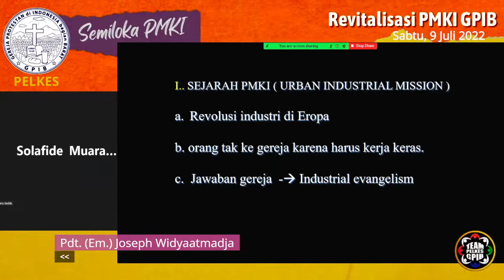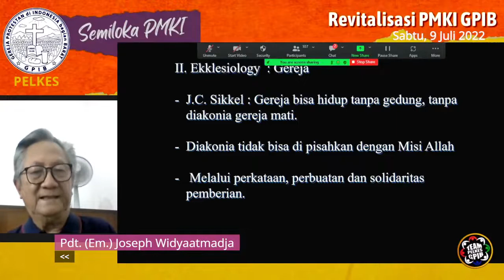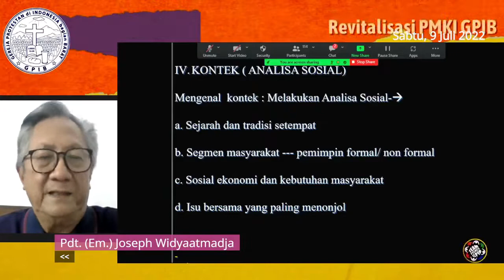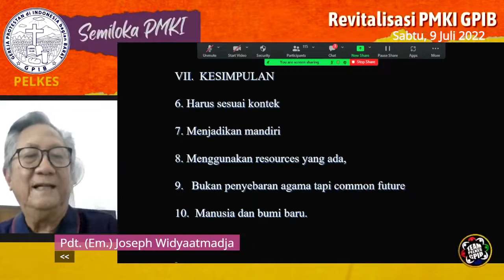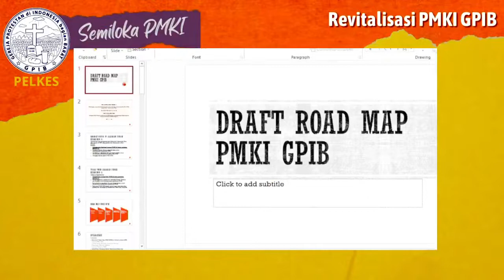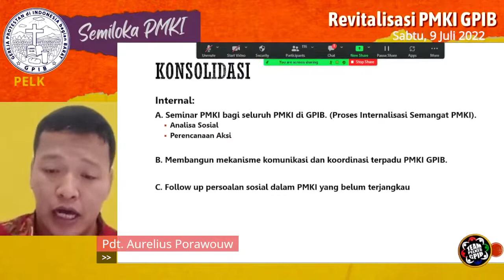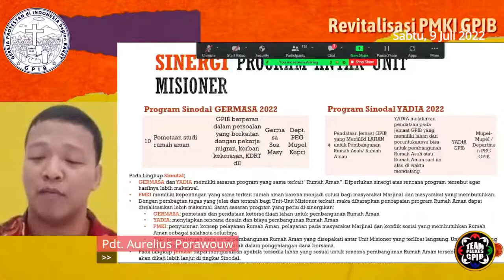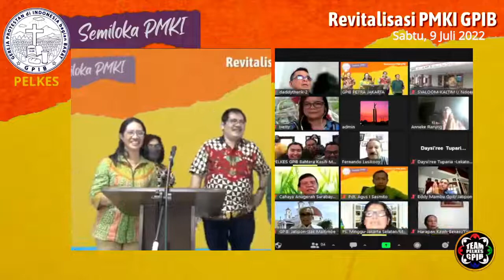SEMILOKA PMKI GPIB #2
Rekaman Pukul 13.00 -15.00 wib